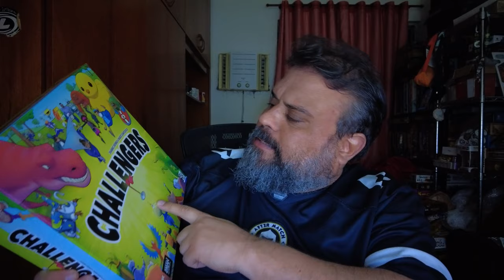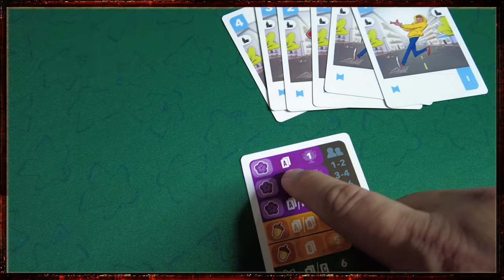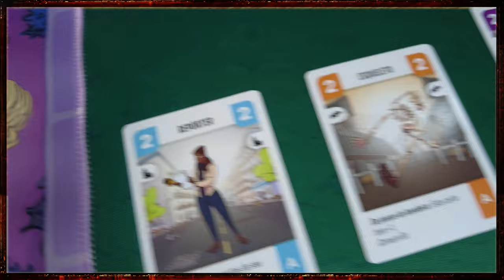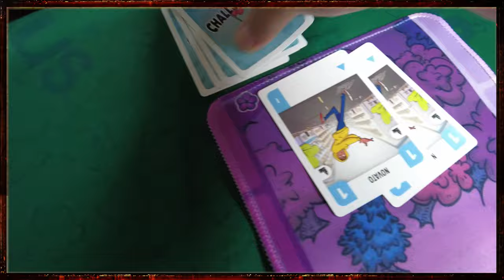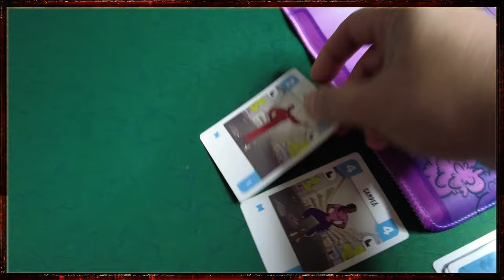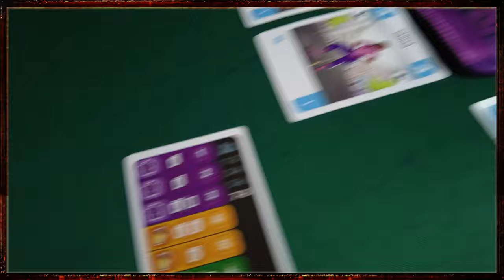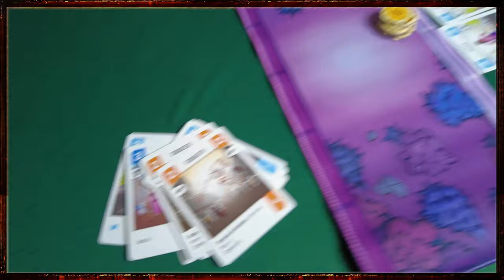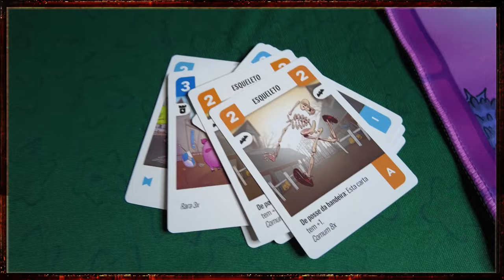Challengers - Review S08E46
Hoje é dia de falar do desafio de "pique bandeira"! 8 pessoas entram e só uma sairá campeã!! Curte ai o review de Challengers!

Comprar Challengers: